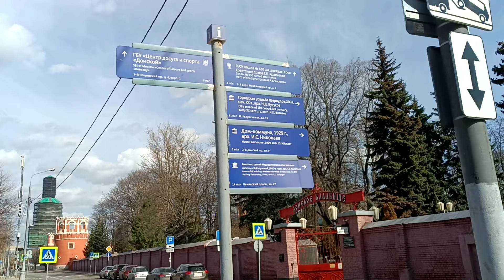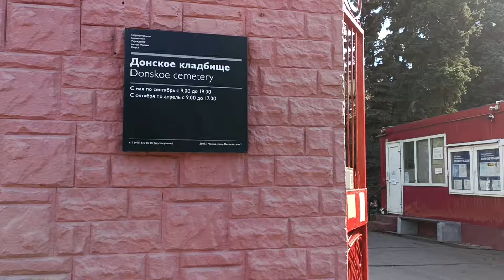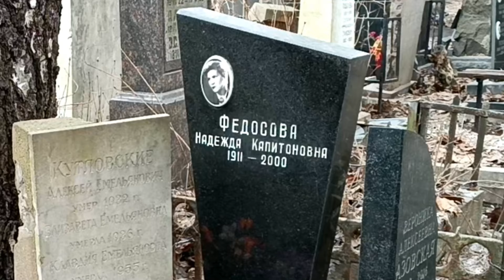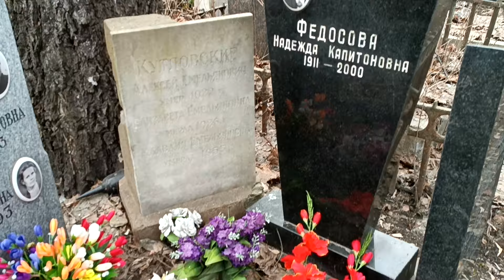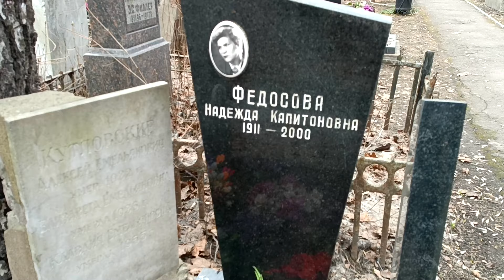Она часто играла отрицательные роли «злых старух». Надежда Федосова. Донское кладбище.